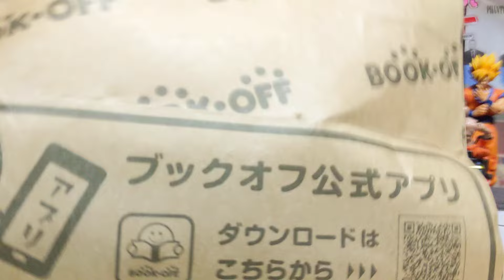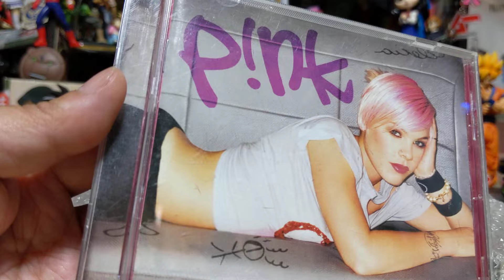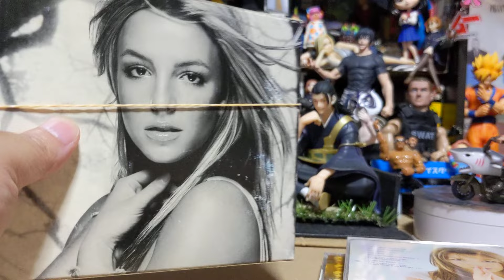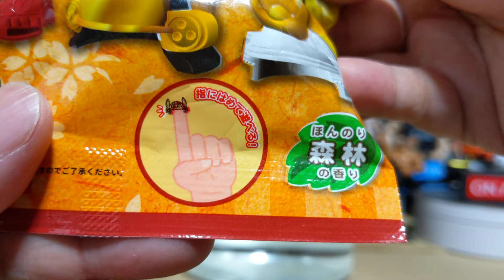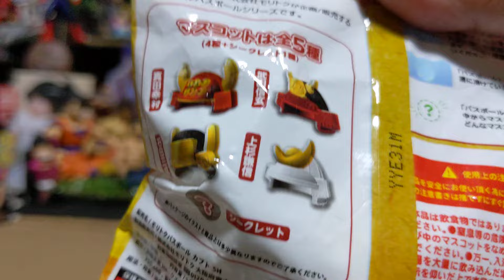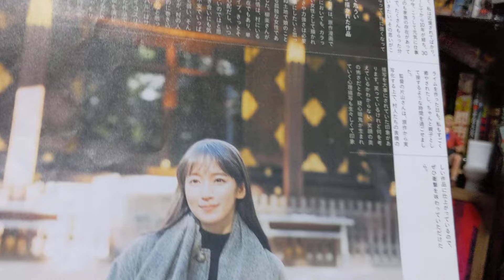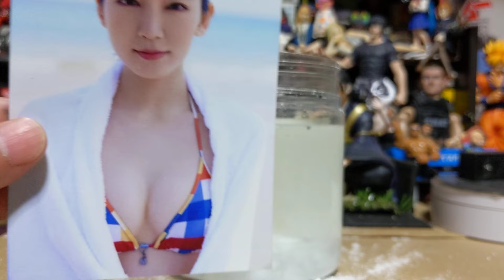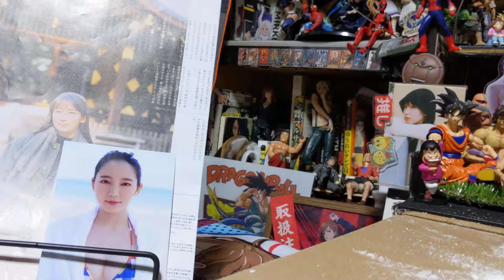【マジ爆発】【今日の吉岡里帆ちゃん】と兜（カブト）バスボール◆吉岡里帆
◆音楽、洋画cd
◆兜バスボール
◆今日の吉岡里帆ちゃん
◆シャッフル里帆ちゃん
などなど